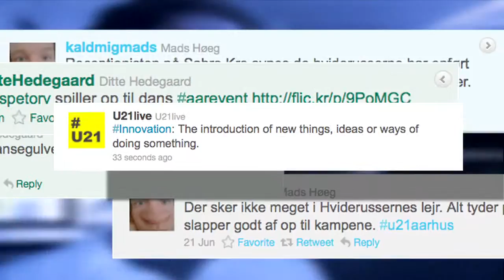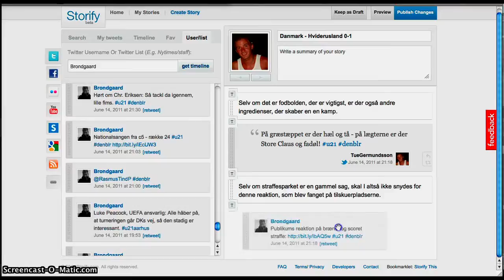Movie 4: Innovation - U21Aarhus!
Commissioned by ACTIVE Institute and the Danish School of Media and Journalism.
Camera, directing and editing: Mads Trolle.